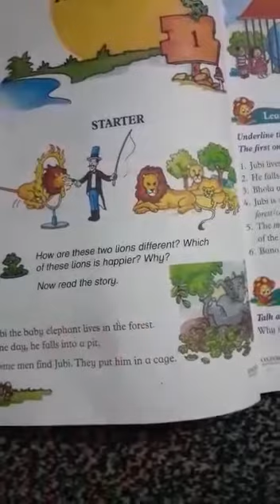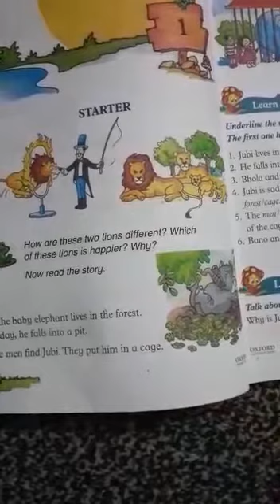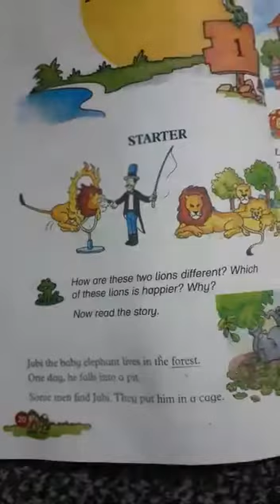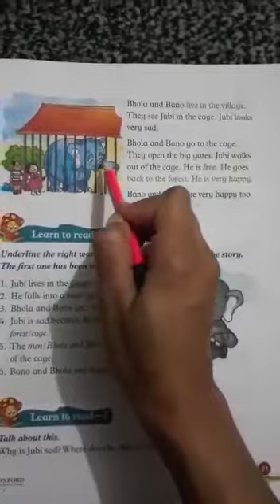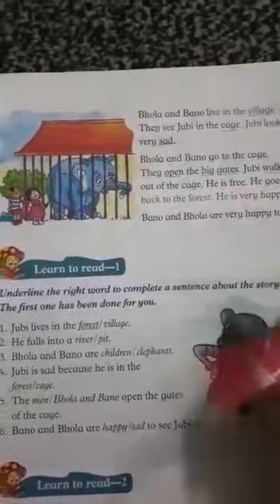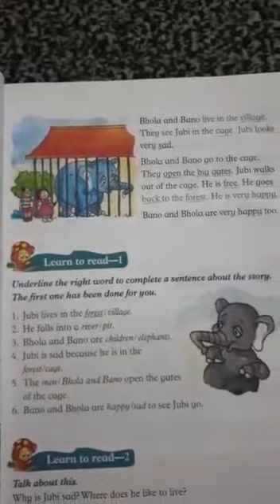English Reading Class 1 Free in the Forest